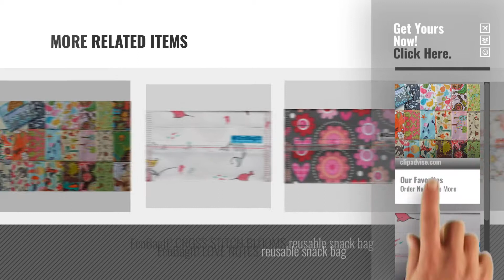Top 10 Handmade Reusable Snack Bags [2018]: EcoBagIt! Reusable snack bag GRAB BAG Set of 5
New! 2019 Black Friday / Cyber Monday Reusable Snack Bags Deals and Updates.

Black Friday / Cyber Monday EcoBagIt! Reusable snack bag GRAB BAG Set of 5 by Green City Living

Black Friday / Cyber Monday EcoBagIt! SWIMMING WITH FISH reusable snack bag by Green City Living

Black Friday / Cyber Monday EcoBagIt! Reusable snack bag GRAB BAG Set of 30 by Green City Living

Black Friday / Cyber Monday EcoBagIt! LIL' OWLS reusable snack bag by Green City Living

Black Friday / Cyber Monday EcoBagIt! ELEPHANT PARADE reusable snack bag by Green City Living

Black Friday / Cyber Monday EcoBagIt! UNICORNS reusable snack bag by Green City Living

Black Friday / Cyber Monday EcoBagIt! Reusable snack bag GRAB BAG Set of 20 by Green City Living